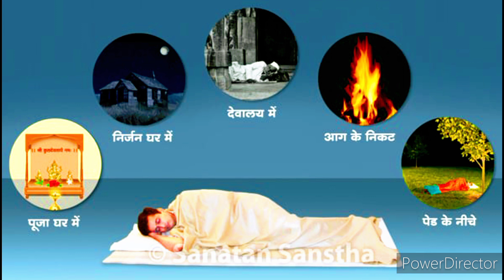Bhakt Sadan Kasai ki Katha🙏Bhagwan jagannath ne diya bhakti ka praman#BhaktSadankiKatha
Bhakt Sadan Kasai ki Katha
Bhakt Sadan Kasai ki sachhi kahani
Bhagwan Jagannath ne diya sadan kasai ki bhakti ka praman
Bhakt ki Bhakti ke aage bhagwan bhi aadhin
Bhakti me Sakti
SDS vlogs
hallo doston radhe radhe 🙏🙏
aaj ke video me bhakt sadan Kasai ki kahani ko duniya hai